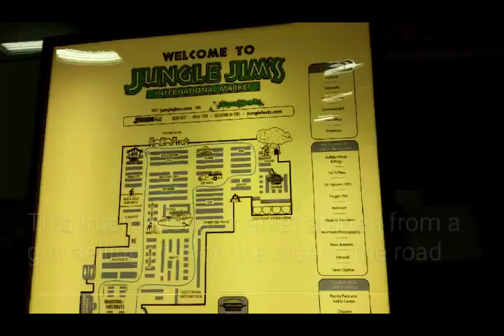Every Cigar In The World?!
Clips from this weekend.